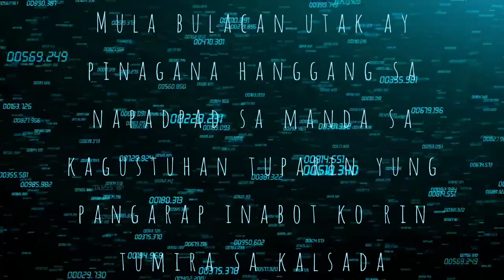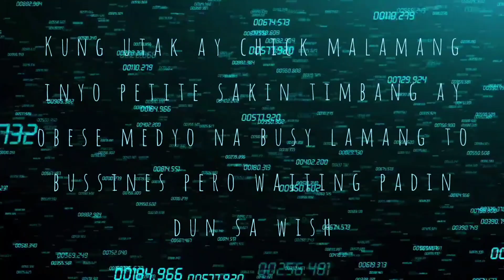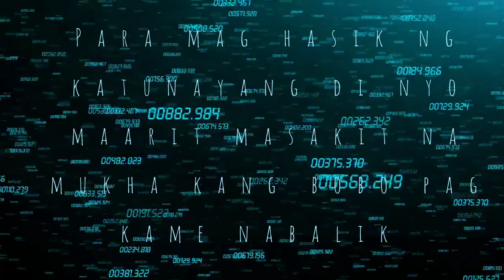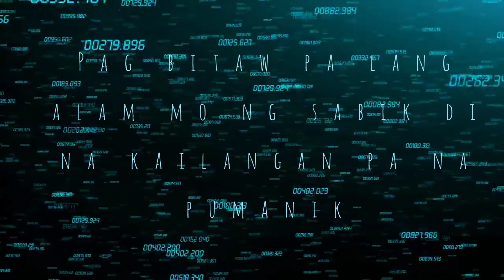Assrtd- Street to richest (Kray,Winslow Stoned,R2R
Assrtd - Street to richest
Kray - 1st verse
Winslow stoned - 2nd verse
R2R - 3rd verse

Mix and mastered @ Marshall music